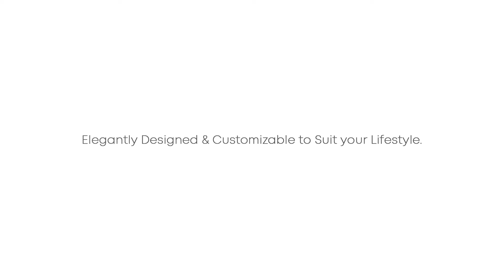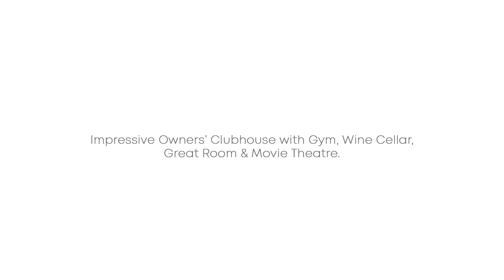IRG Stone Island HD Digital 2020